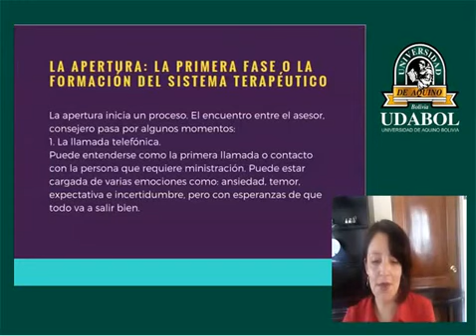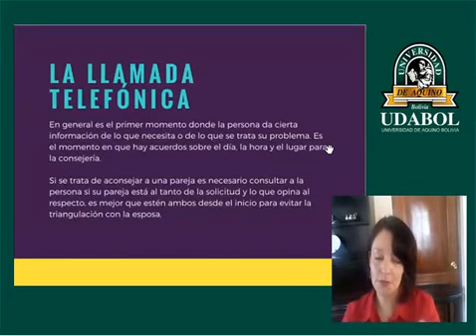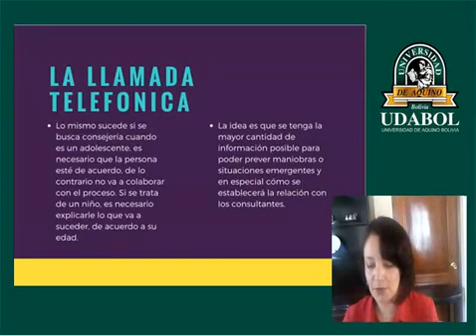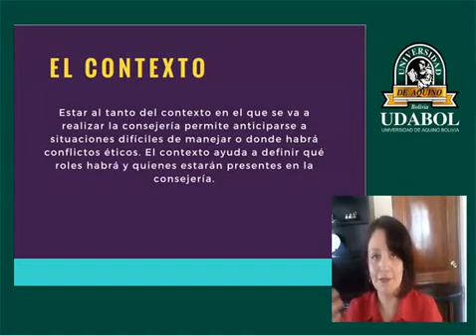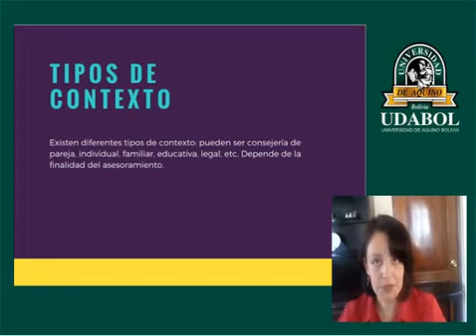PSI 501 LILIANA CLASE # 8 Psicologia de la Familia